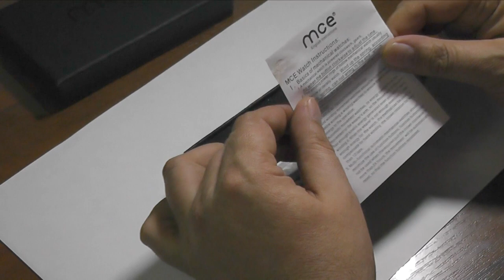Часы JARAGAR. Модель А 540 (23.02.2016)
Наручные часы JARAGAR (MCE?) механические, корпус - нержавеющая сталь, стекло, автоподзавод, ремешок - кожа (?), диаметр циферблата - 40 мм, вес - 82 г.

Адрес магазина: